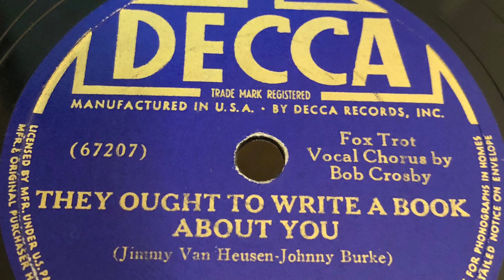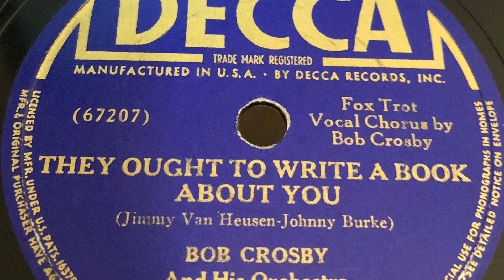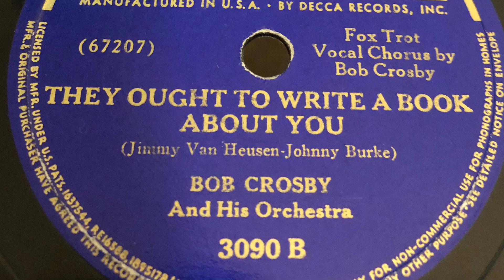They Ought To Write A Book About You - Bob Crosby and his Orchestra 1940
1940 - Decca 3090 B 67207 78 rpm
Time: 2:57
Song Title: “They Ought To Write A Book About You” 1940 .
vocal-Bob Crosby
Composer: Jimmy Van Heusen-Johnny Burke.
Fox Trot .